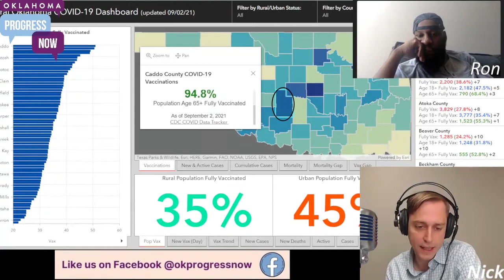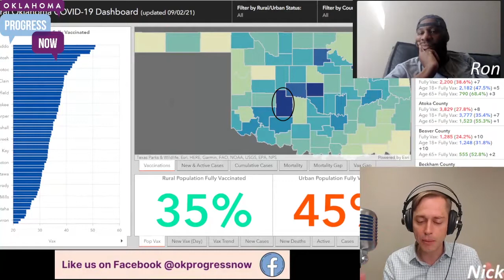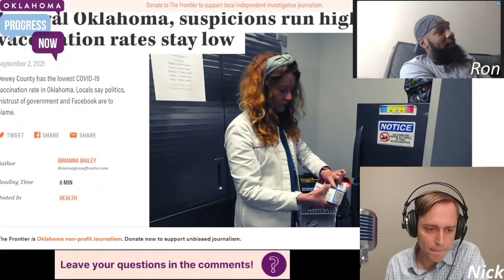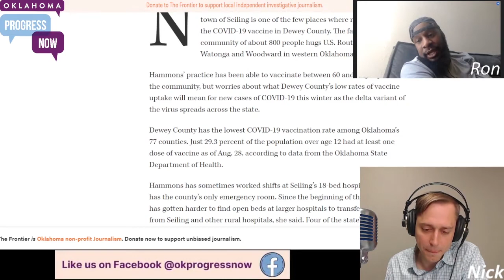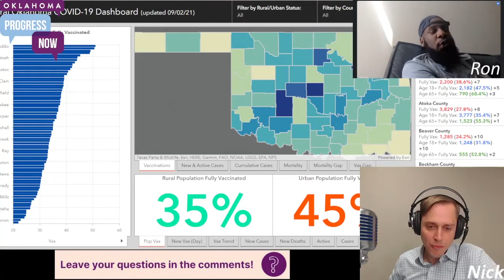Caddo County's Success Story